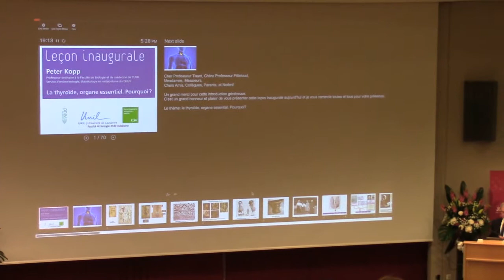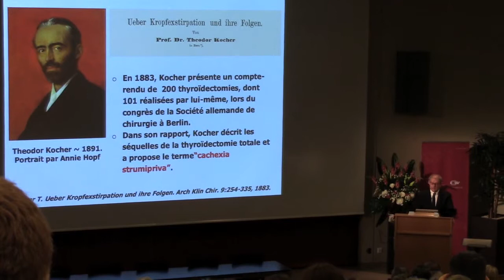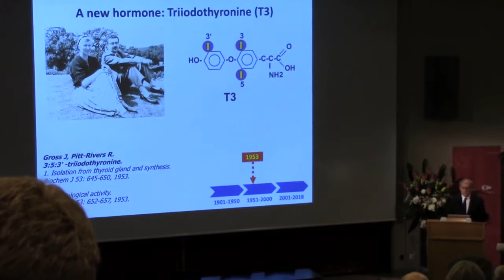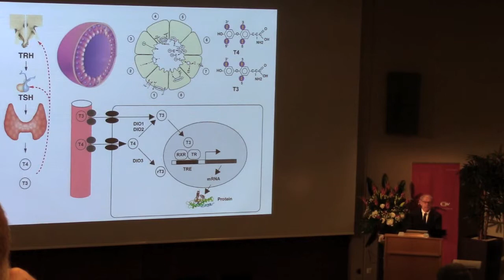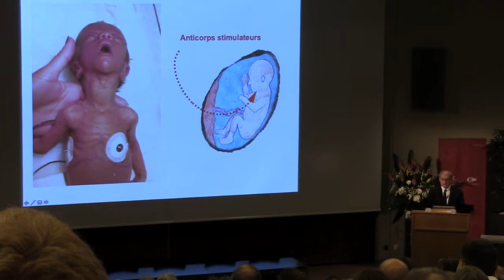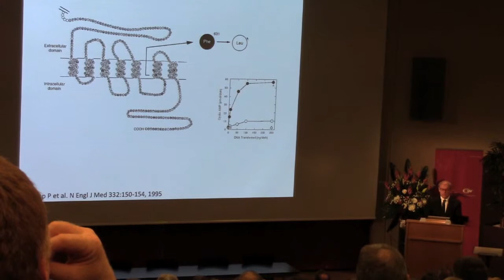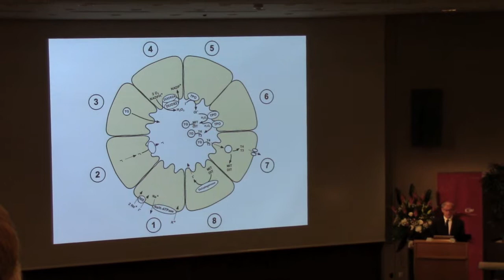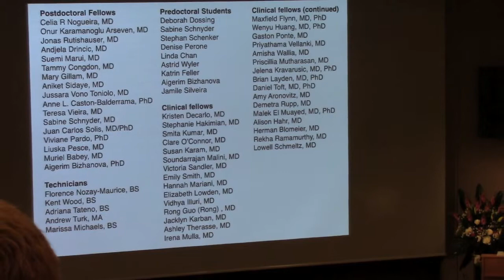La thyroïde un organisme essentiel dans le développement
La thyroide est un organe méconnu. Pourtant, la TSH est impliquée dans le développement cérébral.
Le professeur Peter Kopp, spécialiste mondial de la thyroide, nous explique les fonctions de cet organe et les résultats des recherches récentes.